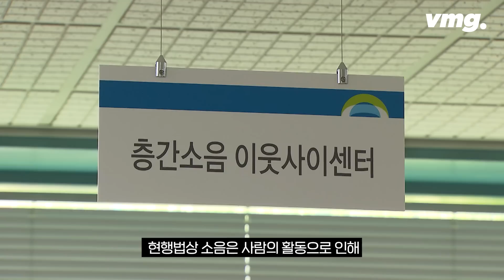새벽에 천장서 '두두두두'…신고 했더니 층간소음 아니다? / 비머pick / 비디오머그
층간소음 분쟁이 끊이지 않는 가운데 최근 한 온라인 커뮤니티에 올라온 화제의 글입니다.

소음의 정체를 알아도 방법이 없다는데, 과연 무슨 일일까요? 17년째 한 아파트에 살고 있는 글쓴이는 어느 날부터 밤낮을 가리지 않고 천장에서 '두두두두'하는 소리가 들렸다고 합니다.

심지어 새벽에도 그 소리에 놀라 잠에서 깬다고 주장했는데요, 알고 보니 위층에 이사를 온 이웃이 대형견을 세 마리나 키우고 있던 겁니다.

항의하려 찾아갔지만, 위층 주민은 자신들의 집에서 나는 소리가 아니라며 맞섰습니다.

관리사무소에 민원을 넣어도 상황은 나아지지 않았고, 심지어 위층에선 인터폰까지 끊어버렸다고 하네요.

결국 경찰과 층간소음 중재기관에까지 도움을 요청했지만, 답변은 안 된다는 것이었습니다.

현행법상 소음은 사람의 활동으로 인해 발생하는 소리로 규정되어 있어 동물 소리는 층간소음에 해당하지 않는다는 겁니다.

글쓴이의 사연에 누리꾼들은 "대형견은 마당에서 키워야지", "반려가구가 얼마인데 층견 소음도 법 만들 때가 됐다", "이사 가는 거 말고는 답이 없을 듯" 등의 반응을 보였습니다.

( 구성 : 김도균, 편집 : 김남우, 제작 : 디지털뉴스기획부 )